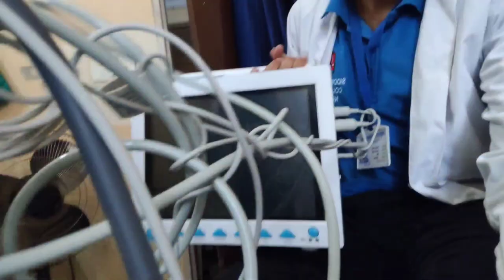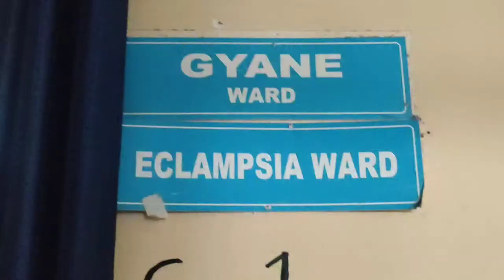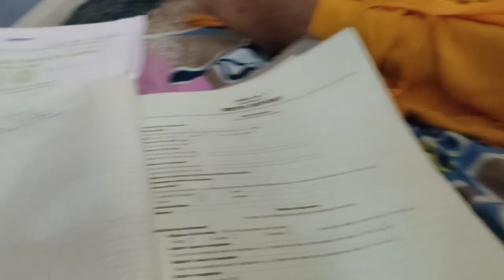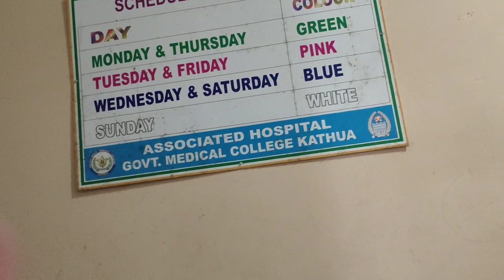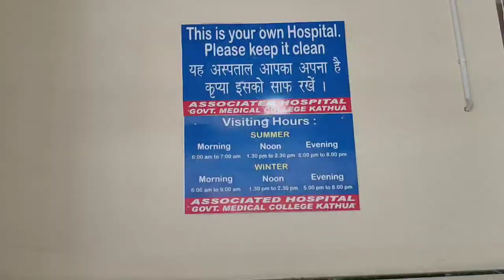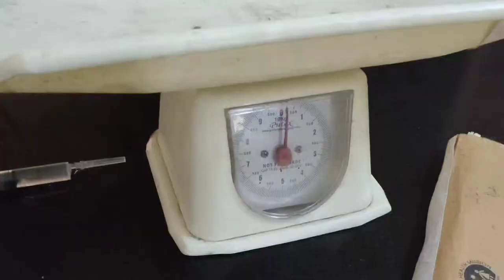Clinical Duties of Nursing Students 👨‍⚕️ || Gmc Kathua Vlog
Music Credit -

Khairiyat Flute Cover By Divyansh Shrivastava